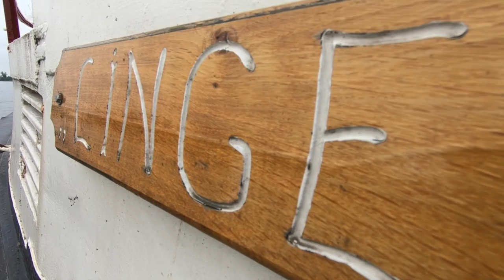Pinksterweekend 2018 || Scouting AZG - WVA27 || Gopro Hero6 Black